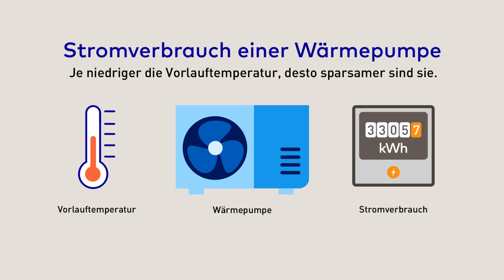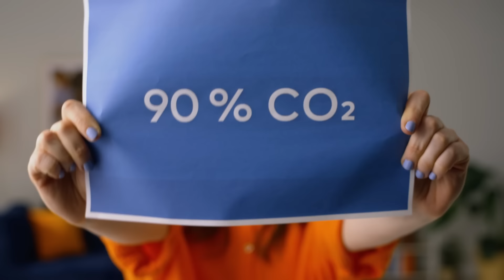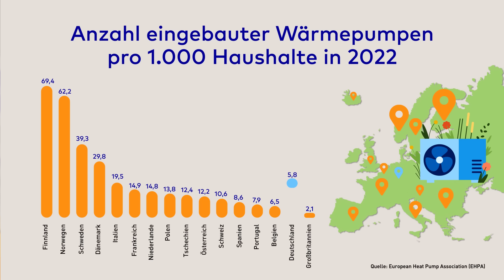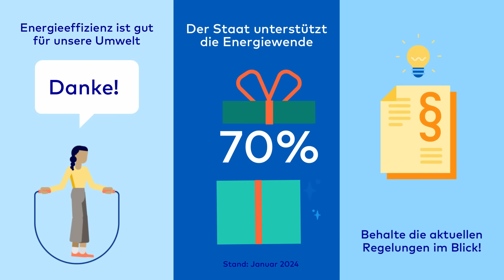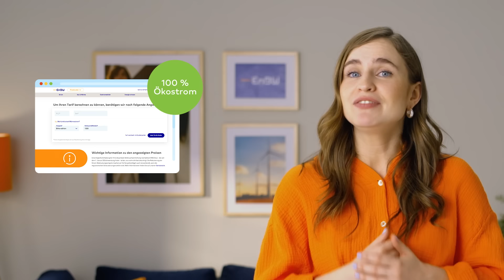Wärmepumpen Mythen im Check | EnBW E-Wissen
Rund um Wärmepumpen kursieren zahlreiche Mythen, die oft zu Verunsicherungen führen und viel Diskussionspotenzial bieten. Stehst du vor der Entscheidung, eine Wärmepumpe zu installieren, und bist dir unsicher wegen all der Gerüchte? Dann ist unser neuestes Video genau das Richtige für dich!

Unsere Expertin für nachhaltiges und energieeffizientes Wohnen, Sarah, nimmt sich den am weitesten verbreiteten Mythen an, um Licht ins Dunkel zu bringen. In unserem Video erfährst du, ob Wärmepumpen tatsächlich nur für Neubauten und speziell für Fußbodenheizungen geeignet sind, oder ob diese vielseitigen Systeme auch in deinem Zuhause eine effiziente Lösung darstellen können.

Hier sind einige der Mythen, die wir genauer unter die Lupe nehmen:

Sind Wärmepumpen wirklich nur etwas für Neubauten?
Sind Wärmepumpen tatsächlich Stromfresser?
Muss man im Winter Kälte fürchten, wenn man mit einer Wärmepumpe heizt?
Sind Wärmepumpen generell zu teuer im Vergleich zu traditionellen Heizsystemen?
Sind Wärmepumpen gar nicht klimafreundlich?

Sarah präsentiert dir fundierte Fakten und räumt mit Vorurteilen auf, damit du eine informierte Entscheidung treffen kannst. Unser Ziel ist es, dir ein klares Bild von den Möglichkeiten und Grenzen der Wärmepumpentechnologie zu geben.

Hast du weitere Fragen oder Mythen im Kopf, die du gerne geklärt haben möchtest? Dann zögere nicht, deine Fragen in den Kommentaren zu hinterlassen. Wir sind gespannt auf deine Meinung und stehen dir gerne mit Rat und Tat zur Seite.

Gemeinsam entdecken wir, wie wir unsere Häuser umweltfreundlicher und effizienter gestalten können!

Kapitel:
00:00 Intro
00:51 Mythos eins: Wärmepumpen eignen sich nur für Neubauten
02:27 Mythos zwei: Wärmepumpen funktionieren nur mit einer Fußbodenheizung
03:22 Mythos drei: Wärmepumpen sind Stromfresser
05:05 Mythos vier: Mit Wärmepumpen wird es kalt im Winter
06:36 Mythos fünf: Wärmepumpen sind viel zu teuer
08:29 Mythos sechs: Wärmepumpen sind zu laut
09:37 Mythos sieben: Wärmepumpen sind nicht klimafreundlich
11:08 Das Fazit

Bildquellen:
Getty Images

Rechenbeispiele:

Um den Unterschied in der Energieeffizienz zwischen Wärmepumpen und herkömmlichen Heizsystemen wie Gas- und Ölbrennkesseln zu veranschaulichen, verwenden wir die Begriffe Jahresarbeitszahl (JAZ) für Wärmepumpen und den Wirkungsgrad für Gas- und Ölbrennkessel.

a) Wärmepumpen vs. Gasbrennkessel

Wärmepumpe:
Die Jahresarbeitszahl (JAZ) gibt an, wie effizient eine Wärmepumpe über das Jahr arbeitet. Eine JAZ von 4 bedeutet, dass die Wärmepumpe im Durchschnitt 4 kWh Wärme aus jeder kWh Strom erzeugt.
Angenommen, ein Haushalt benötigt jährlich 20.000 kWh für Heizung und Warmwasser.
Berechnung für die Wärmepumpe:

Benötigte Energie: 20.000 kWh / 4 (JAZ) = 5.000 kWh Stromverbrauch pro Jahr.

Gasbrennkessel:
Ein moderner Gasbrennkessel hat einen Wirkungsgrad von etwa 90%. Das bedeutet, 90% der Energie im Gas wird in Wärme umgewandelt. Für dieselbe Menge an Wärme benötigt man mehr Energie, da Gas direkt verbrannt wird.

Berechnung für den Gasbrennkessel:
Benötigte Energie: 20.000 kWh / 0,9 (Wirkungsgrad) = ca. 22.222 kWh Gasverbrauch pro Jahr.

Ergebnis:
Die Wärmepumpe benötigt 5.000 kWh Strom, während der Gasbrennkessel etwa 22.222 kWh Gas für dieselbe Wärmeenergie benötigt. Trotz des hohen Wirkungsgrads des Gasbrennkessels zeigt sich die Wärmepumpe aufgrund ihrer höheren Effizienz durch Nutzung der Umweltwärme als energieeffizienter.

b) Wärmepumpen vs. Ölbrennkessel

Wärmepumpe:
Wir verwenden dieselbe JAZ von 4 wie im ersten Beispiel.

Berechnung für die Wärmepumpe bleibt gleich.

Ölbrennkessel:
Ein moderner Ölbrennkessel erreicht einen Wirkungsgrad von etwa 85%.
Um 20.000 kWh Wärme zu erzeugen, benötigt man entsprechend mehr Brennstoff.

Berechnung für den Ölbrennkessel:
Benötigte Energie: 20.000 kWh / 0,85 (Wirkungsgrad) = ca. 23.529 kWh Ölverbrauch pro Jahr.
Ergebnis:

Während die Wärmepumpe 5.000 kWh Strom benötigt, erfordert der Ölbrennkessel rund 23.529 kWh Öl, um dieselbe Menge an Wärme zu produzieren. Dies unterstreicht die Effizienz der Wärmepumpe im Vergleich zu einem traditionellen Ölbrennkessel, vor allem in Bezug auf die Nutzung erneuerbarer Energiequellen und die Reduzierung der CO2-Emissionen.

Diese Rechenbeispiele illustrieren, wie Wärmepumpen, trotz des Einsatzes von Strom, in der Gesamtbilanz energieeffizienter sein können als herkömmliche Heizsysteme, die fossile Brennstoffe nutzen. Die Effizienz der Wärmepumpe hängt jedoch stark von der Jahresarbeitszahl ab, die wiederum von den lokalen klimatischen Bedingungen und der Installation abhängt.